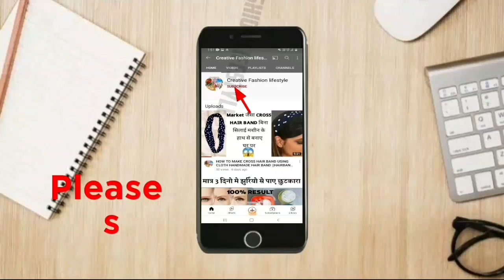How To Remove Wrinkle | इस Face Pack से झुर्रियों से हमेशा के लिए पाए छुटकारा 🙈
Hello freind Aaj main aap ko Aisa face pack batane ja rahi hai jisse aapki chehre ki jhurriyan dheek ho jaayengi aapki is skin kitni bhi dheeli ho is Pack se aapko bahut benefit milega aap ka chehra bilkul bright glowing spotless ho jaega
is pack ko banane ke liye hamen chahie

tomato pulp=2 tsp
multani mitti=1tsp
camphor=1 Goli
aloe vera gel=1/2 tsp

in sab ko milakar pest banana le pack ko Apne clean face per lagaen 1 hour lagakar chod de  fir Apne chehre ko warm water se dho le ise aap week mein teen bar lagaen ki isse apki skin wrinkle free ho jayegi skin tight ho jayegi

If you have any inquiries and video requests Please let us in the comments section